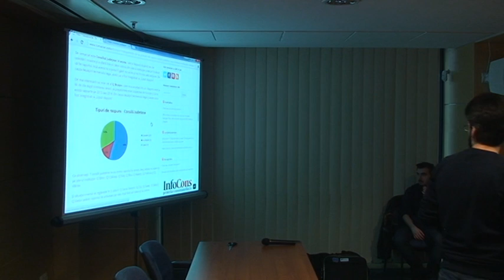Anticorruption lecture p.5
A lively group from Denmark asked us to tell them more about Romanian corruption, and we were happy to oblige